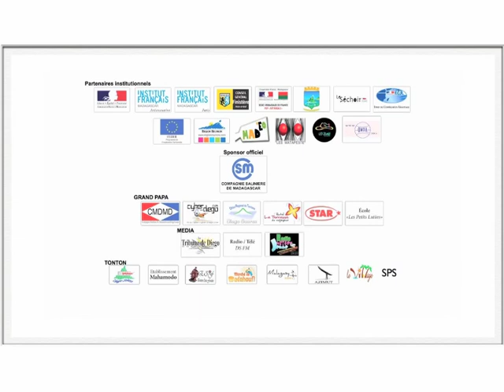Bonne Année Diego-Suarez